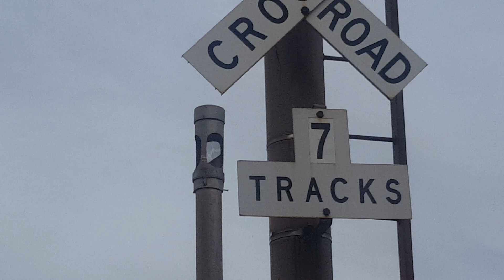General Signals Type-2 Electronic Bell